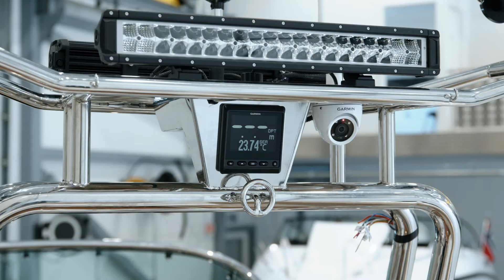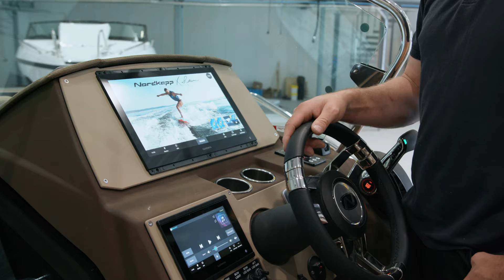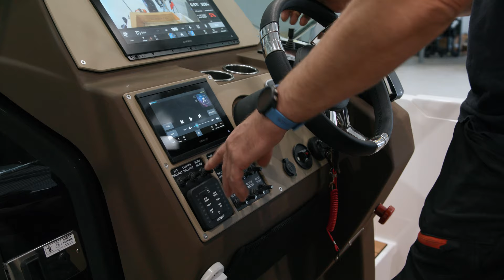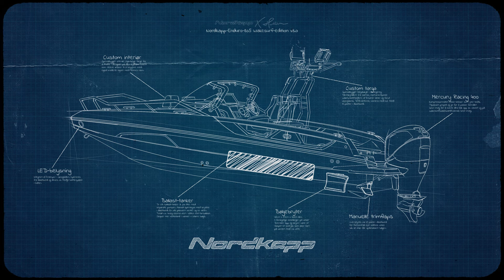Helenes Drømmebåt - "Utstyr, utstyr, utstyr" (Episode 4)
Helene Olafsen utfordret Nordkapp med en idé om å lage en wakesurf-versjon av våre båter. I serien "Helenes Drømmebåt" følger vi hele prosessen fra Helenes idé til ferdig produkt, og gir deg et innblikk i hva som kreves når man skal lage en slik båt.

I dagens episode: Vi følger Nordkapps tekniske sjef når han viser oss hvilket utstyr og systemer som er på plass for å lage en skikkelig vannsportbåt.

Ønsker du å lese mer om prosjektet, så finner du det her